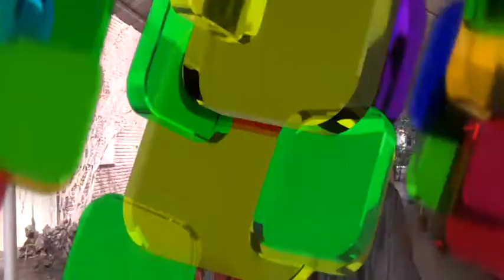INFO UNSE 03-09-2018